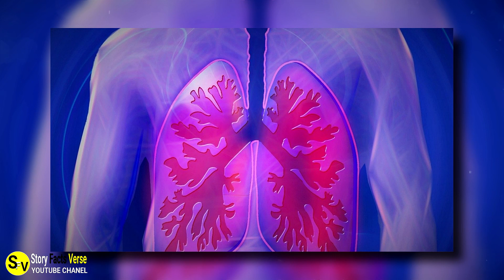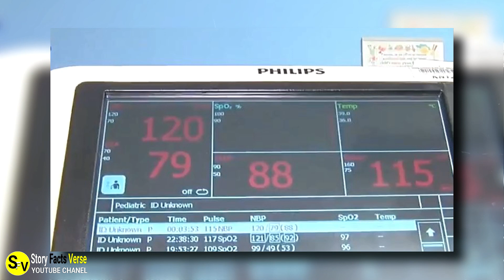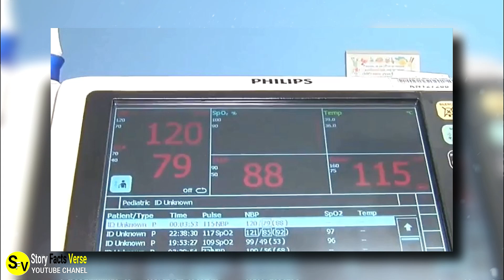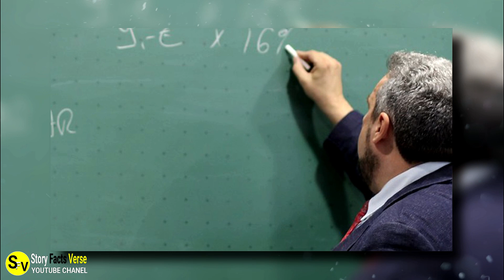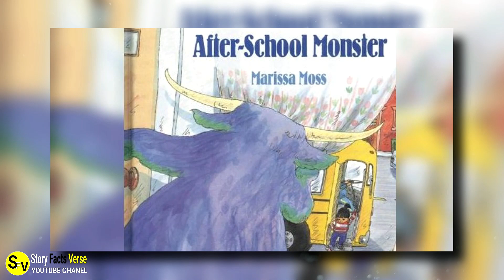This Dying Boy Rezoned His Life, Received An Astonishing Heart & Lung Transplant